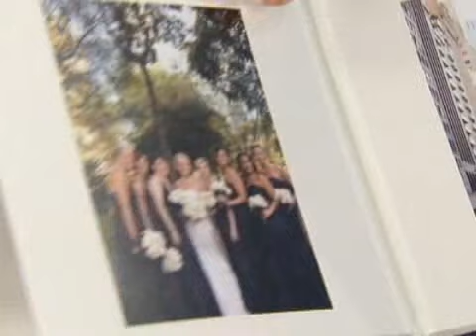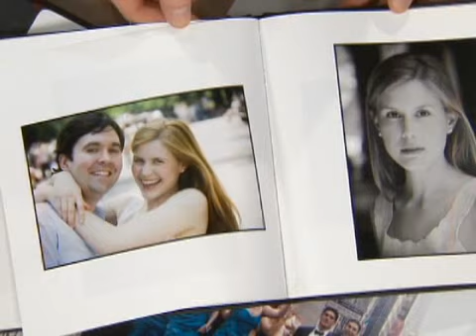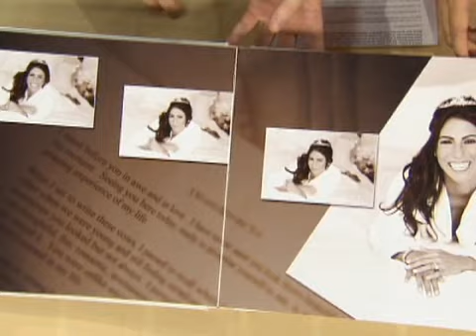Wedding Photos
Get the most for your wedding dollar by investing in new photography trends.